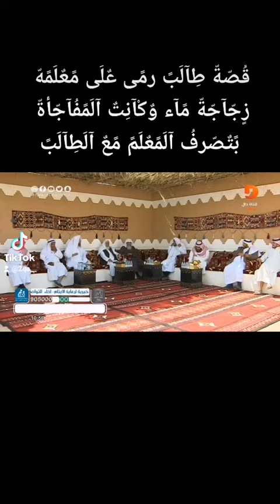قصة طالب رمى معلمه بعلبة ماء ولكن شوفو كيف احسن المعلم في تااديبه للشيخ/سعد بن عتيق العتيق